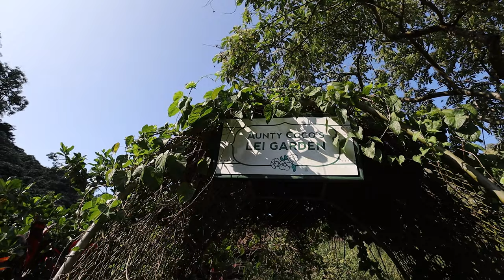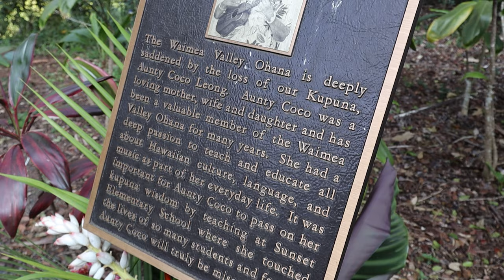a day in the life (roadtrip, waterfall, botanical gardens)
About:

I’m Victoria! I’m glad you’re here. This channel is a combination of my wellness practices, outdoor adventures, travel, and filmmaking. It keeps evolving in ways I can’t seem to anticipate and I’m just trying to go with the flow. Welcome to the fam!

I run a surfing podcast called find the open face. Over there we nerd out about quiver, travel stories, pro surfing and more. Give it a listen if you’re keen.